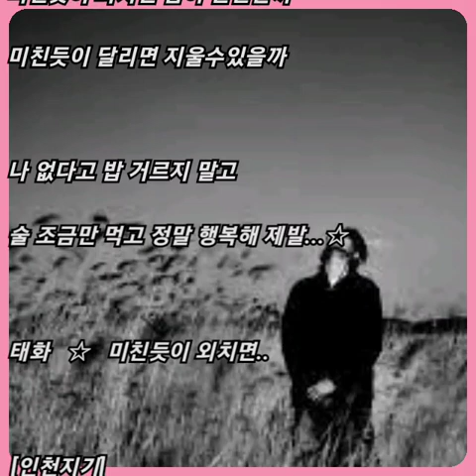태화 ☆ 미친듯이 외치면..